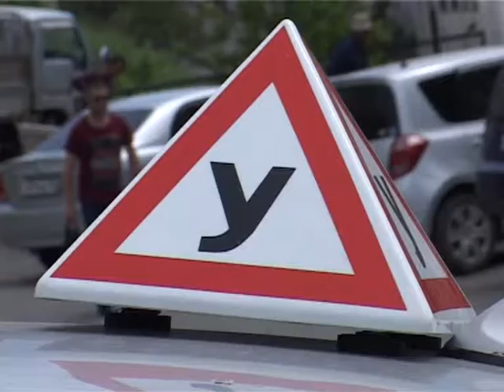На Нейбута столкнулись учебная машина и мотоцикл